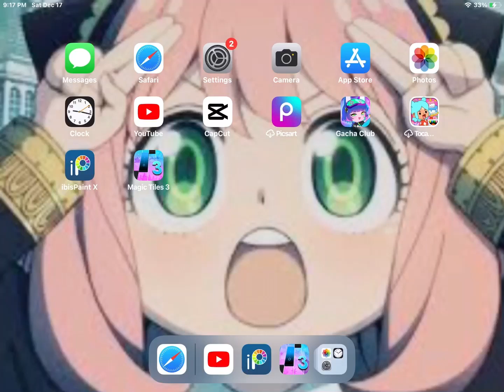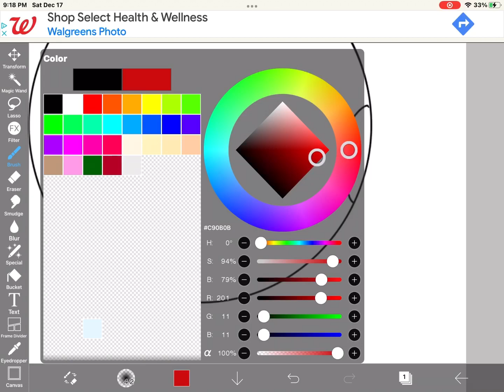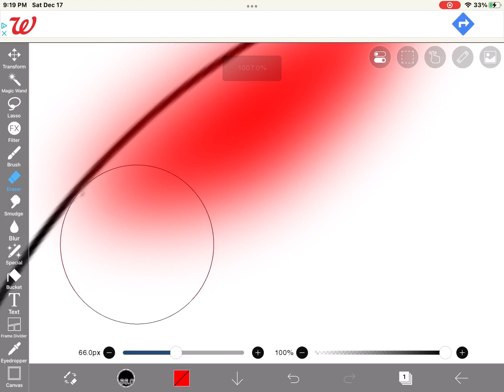How to make BLUSH✨✨✨✨✨✨✨✨✨✨✨✨✨✨✨✨✨✨✨✨😝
This was a remake hope it helped